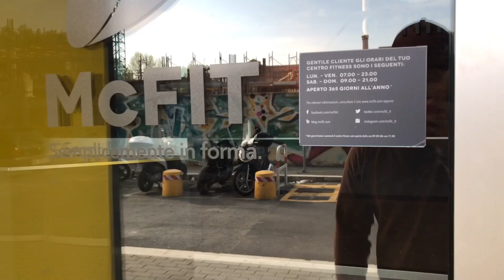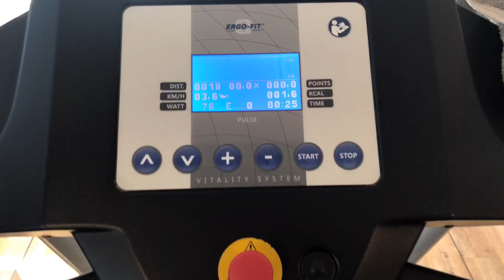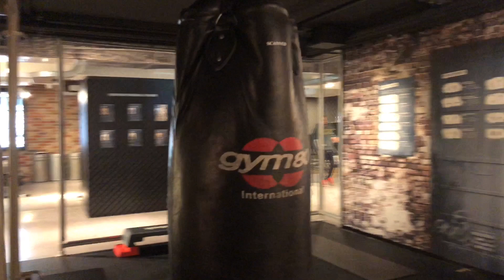WORKOUT ROUTINE IN ROME 🇮🇹 SEE HOW MY WORKOUT & FITNESS 4K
Touristas

A SHORT WORKOUT IN ROMA EVENIF WERE IN VACATION
WorkoutRoutine

A SIMPLE WORKOUT AND GYM